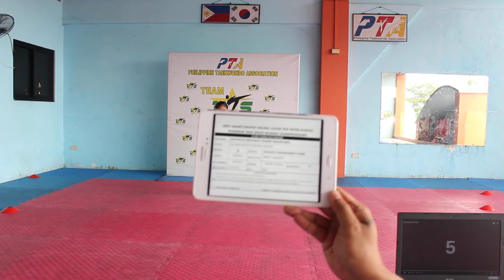JAYCHELLE NATHALIE LAZARO MAGALANG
2021 LUZON INTER-SCHOOL POOMSAE AND SPEED KICKING TAEKWONDO CHAMPIONSHIPS